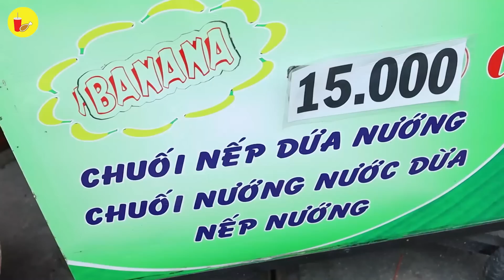Ăn là dính CHUỐI NẾP LÁ DỨA NƯỚNG hơn 10 năm tuổi thơm ngon nức tiếng Quận 11| Địa điểm ăn uống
CHUỐI NẾP LÁ DỨA NƯỚNG
📍 7/1 Trịnh Đình Trọng, P.5, Q.11
⏰ 7h - 19h